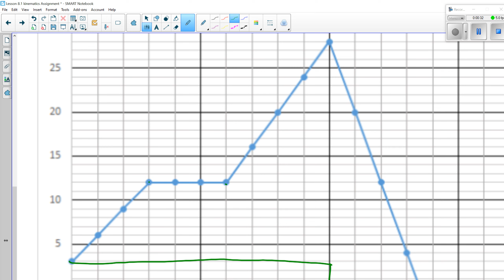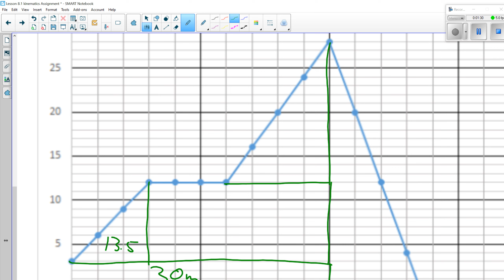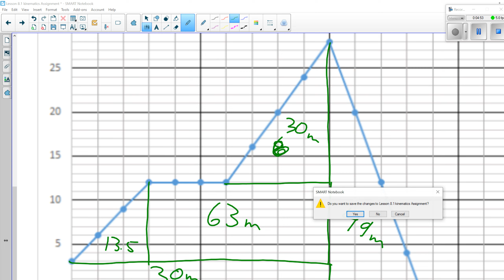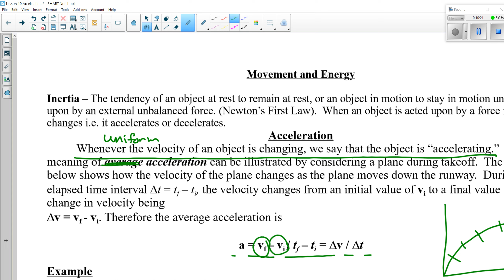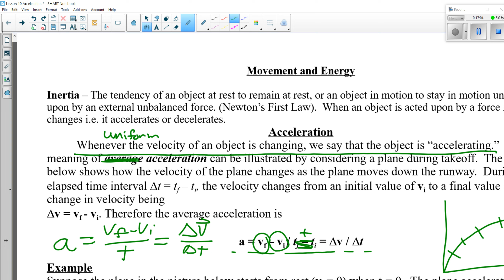Science 10 Unit 3 Physics Lesson 10 Acceleration